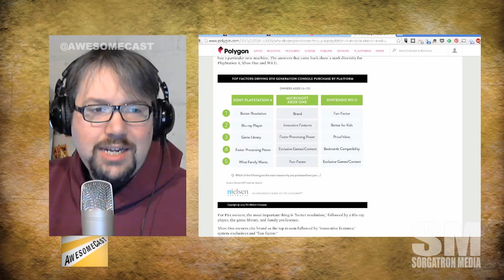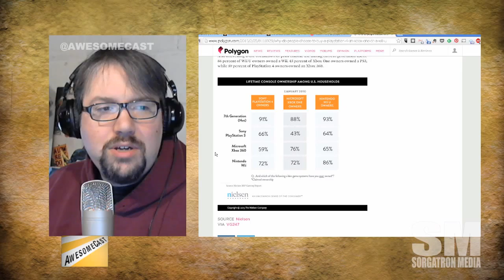Mini AwesomeCast: Next Generation Video Game Console Choice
Polygon has an article discussing the reasons given for picking between Xbox One, Playstation 4, and Wii U.

Why did you pick, or are going to pick, your next gen console?

Source: Why do people choose to buy a PlayStation 4, an Xbox One or a Wii U?